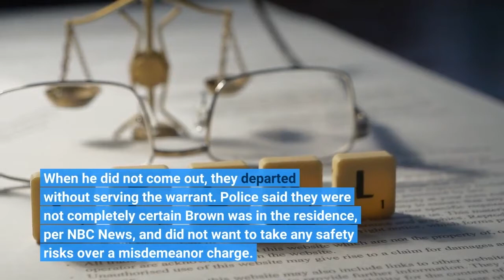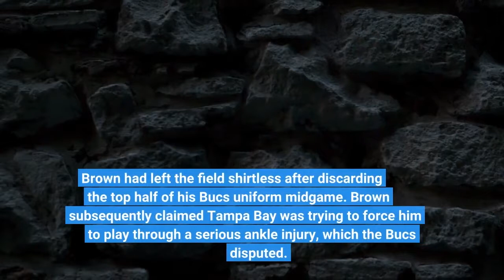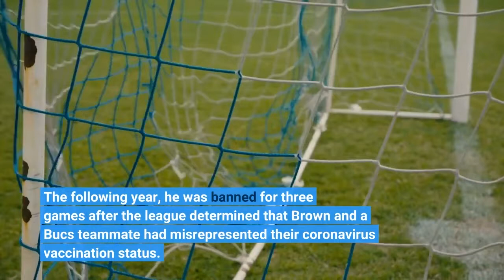Antonio Brown faces battery charge after alleged domestic incident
Tampa police attempted Thursday to serve an arrest warrant for former NFL player Antonio Brown on a misdemeanor battery charge related to an alleged domestic incident. Officers outside of a South Tampa residence tried for over an hour to get Brown to emerge, including by using a megaphone and knocking on the door, according to Tampa station WFTS. When he did not come out, they departed without serving the warrant. Police said they were not completely certain Brown was in the residence, per NBC News, and did not want to take any safety risks over a misdemeanor charge. The warrant stems from an episode Monday, per multiple media reports, involving police, Brown and a woman described as the mother of multiple children with him. The 34-year-old wide receiver allegedly threw a shoe toward the woman’s head, striking her ponytail, and locked her out of a South Tampa residence after putting some of her belongings outside. Police said Brown also affixed an informal eviction notice to the door that was aimed at the woman, who was advised to take the children, also outside at the time, and stay elsewhere. Brown declined to emerge from the residence, police said, during that incident. On Tuesday, a judge denied a temporary risk protection order for Brown sought by police, who noted he had access to a pair of guns and stated (via WFTS) that Brown “poses a significant danger of causing personal injury to him or herself or others in the near future. ”A spokesperson for Tampa police did not immediately respond Thursday to a request for comment. Brown has been out of the NFL since January, when the Tampa Bay Buccaneers released him days before the final week of the regular season after he refused to reenter a road game against the New York Jets. Brown had left the field shirtless after discarding the top half of his Bucs uniform midgame. Brown subsequently claimed Tampa Bay was trying to force him to play through a serious ankle injury, which the Bucs disputed. The episode may have represented the final straw for Brown in the NFL after he was involved in a number of on- and off-field incidents while wearing out his welcome with multiple franchises, including the Pittsburgh Steelers, then-Oakland Raiders and New England Patriots. The league gave Brown an eight-game suspension in 2020 for what it described as multiple violations of its personal conduct policy, amid an investigation into allegations of rape, sexual assault and sexual harassment made against him. At that time, Brown had also recently pleaded no contest to burglary and criminal mischief charges related to a physical altercation with a moving truck driver at his South Florida home. The following year, he was banned for three games after the league determined that Brown and a Bucs teammate had misrepresented their coronavirus vaccination status. After having been sentenced to two years probation in the case involving the truck driver, Brown was ordered last month to pay the man $1.